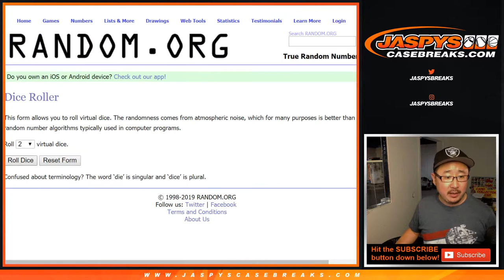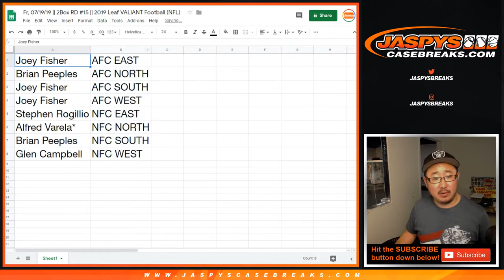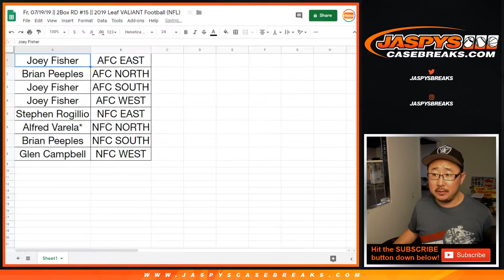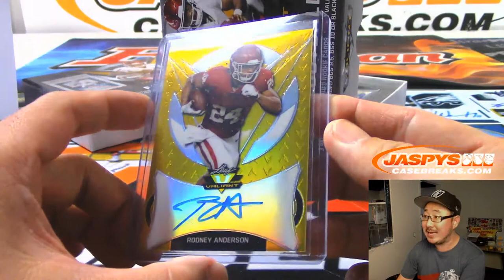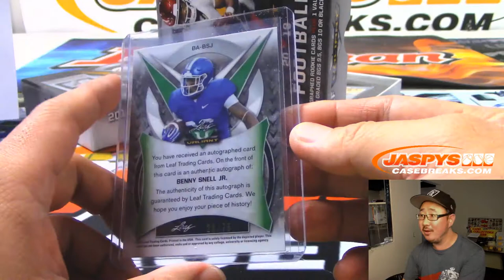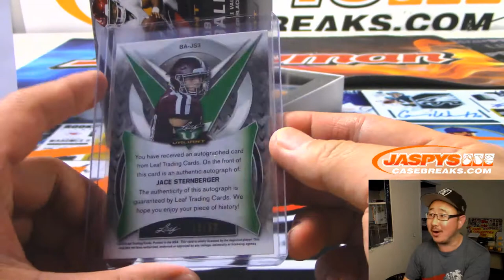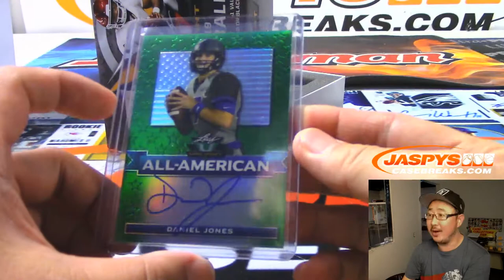Fr, 07/19/19 || 2Box RD #15 || 2019 Leaf VALIANT Football (NFL)